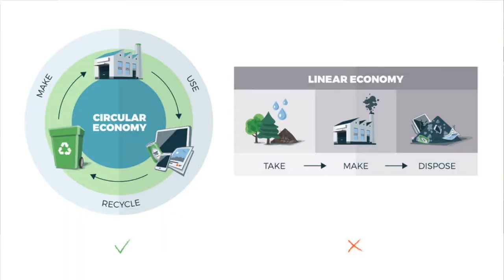Spaceship Obsidian Pt 3: The Boostback Burn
In this visit to Earth, the crew of Spaceship Obsidian teach the Earthlings how to do a course correction towards a more sustainable path and some more groundrules for steering Spaceship Earth.